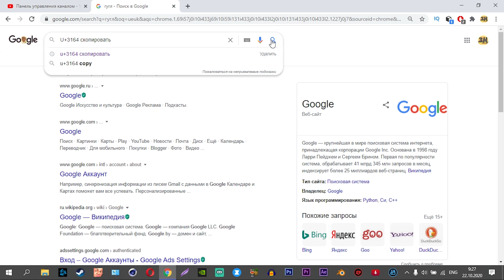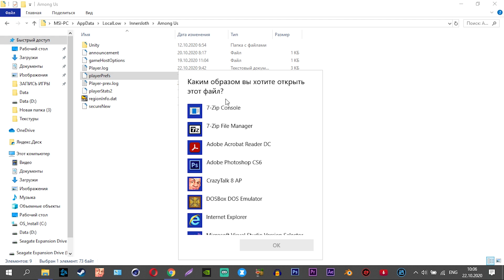AMONG US (АМОНГ АС) ГАЙД: КАК СДЕЛАТЬ НЕВИДИМЫЙ НИК НА ПК И МОБИЛЬНОМ (СПОСОБ УСТАРЕЛ)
Сегодня я расскажу как сделать невидимый ник в Among Us (Амонг Ас). Вы наверное видели много игроков в Among Us без ника, имеющих так сказать "пустой ник". В видео я подробно объясню, как сделать невидимое имя игрока не только для мобильного (андроид), но и для ПК. В конце видео будет короткий гайд по применению невидимого ника в игре. В общем, ничего лишнего. Ещё один информативный, короткий и проверенный гайд/туториал по Амонг Ас, коих на канале уже более десятка.

СИМВОЛ НАХОДИТСЯ ВОТ ЗДЕСЬ (МЕЖДУ СТРЕЛКАМИ) →ㅤ←